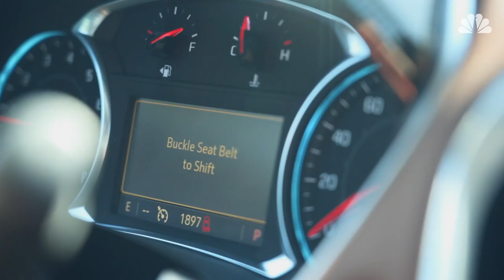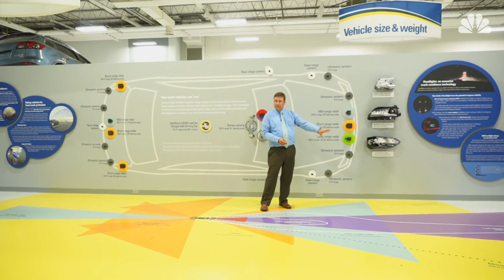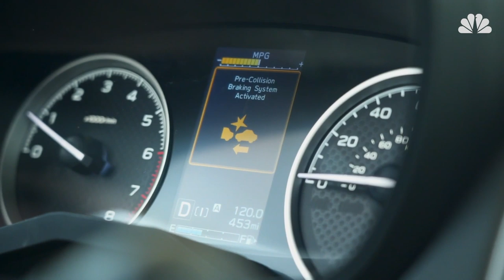Beyond The Seat Belt: Accelerating Car Safety Tech | Mach | NBC News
AAA calls it the 100 deadliest days. It's the time between Memorial Day and Labor Day when traffic accidents spike. Innovation in the car industry is going beyond the simplicity of the seat belt to keep drivers safe on the road.